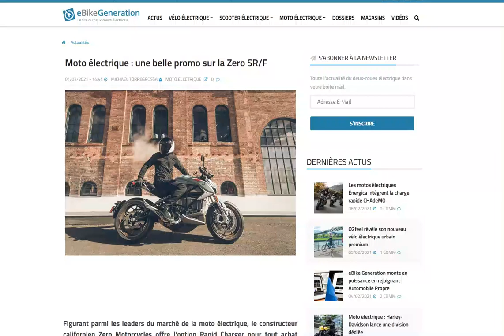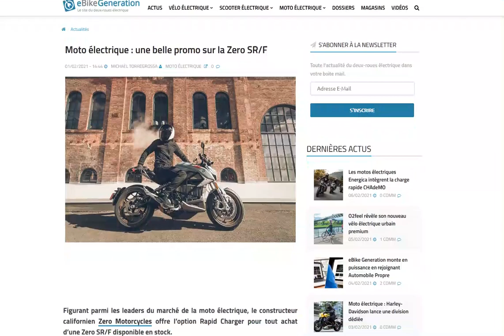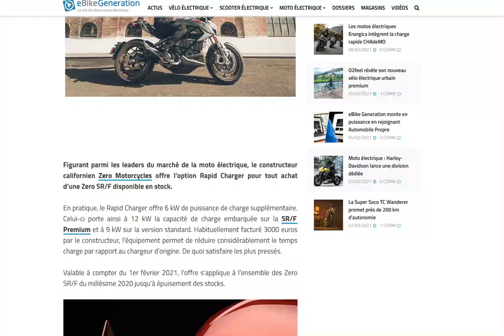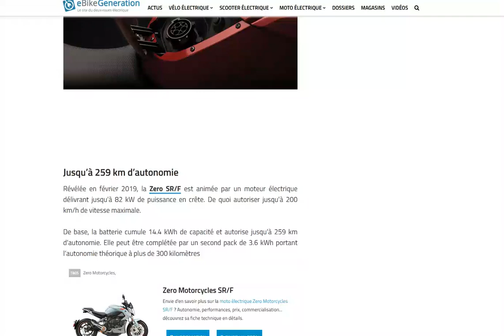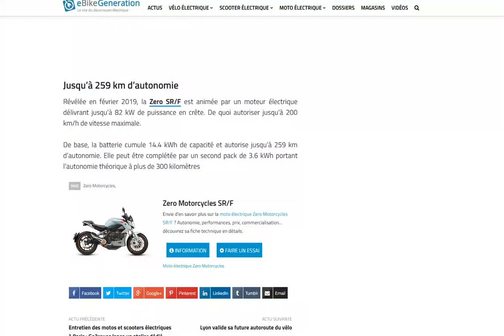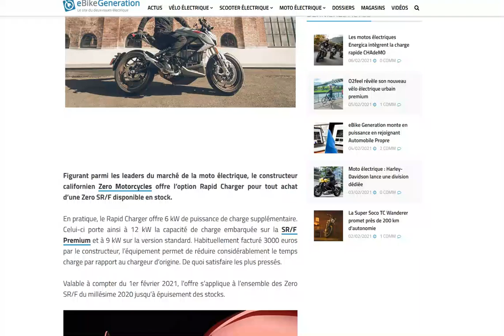Moto électrique : Zero Motorcycles offre l'option Rapid Charger pour tout achat d'une Zero SR/F !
Valeur de l'option : 3 000$ quand même